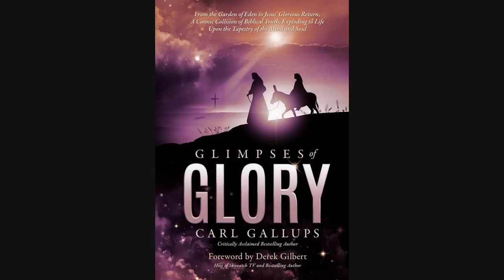Our Battle In Troubling Times - - - Pastor Carl Gallups Explains